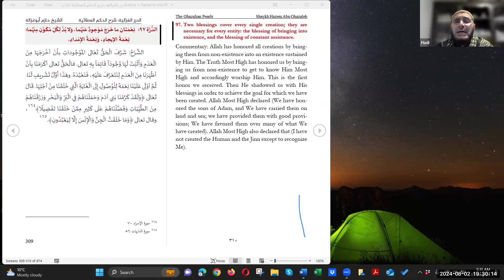Wisdom 97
الدُّرَّة 97:  نِعْمَتانِ ما خَرَجَ مَوْجودٌ عَنْهُما، وَلا بُدَّ لِكُلِّ مُكَوَّنٍ مِنْهُما: نِعْمَةُ الإيجادِ، وَنِعْمَةُ الإِمْدادِ.
الشَّرْحُ: شَرَّفَ الْحَقُّ تَعَالى المَوْجُوداتِ بأَنْ أخْرَجَهَا مِنَ الْعَدَمِ وَأَثْبَتَ لَهَا وُجُودَاً قَائِمَاً بِهِ تعالى. فالْحَقُّ تعالى أكْرَمَنَا بِأنْ أظْهَرَنَا مِنَ الْعَدَمِ لِنَتَعَرَّفَ عَلَيْهِ، فَنَعْبُدَهُ. وهَذَا أَوَّلُ تَشْريفٍ لَنَا. ثُمَّ أوْلَى عَلَيْنَا نِعَمَهُ لِلْوُصُولِ إِلَى الْغَايَةِ الَّتِي خَلَقَنَا مِنْ أجْلِهَا. قَالَ تَعَالَى ﴿وَلَقَدْ كَرَّمْنَا بَنِي آدَمَ وَحَمَلْنَاهُمْ فِي الْبَرِّ وَالْبَحْرِ وَرَزَقْنَاهُمْ مِنَ الطَّيِّبَاتِ وَفَضَّلْنَاهُمْ عَلَى كَثِيرٍ مِمَّنْ خَلَقْنَا تَفْضِيلًا﴾ ، وقال تعالى ﴿وَمَا خَلَقْتُ الْجِنَّ وَالْإِنْسَ إِلَّا لِيَعْبُدُونِ﴾.
97. Two blessings cover every single creation; they are necessary for every entity: the blessing of bringing into existence, and the blessing of constant assistance.
Commentary: Allah has honored all creations by bringing them from non-existence into an existence sustained by Him. The Truth Most High has honored us by bringing us from non-existence to get to know Him Most High and accordingly worship Him. This is the first honor we received. Then He shadowed us with His blessings in order to achieve the goal for which we have been created. Allah Most High declared (We have honored the sons of Adam, and We have carried them on land and sea; we have provided them with good provisions; We have favored them over many of what We have created). Allah Most High also declared that (I have not created the Human and the Jinn except to recognize Me).